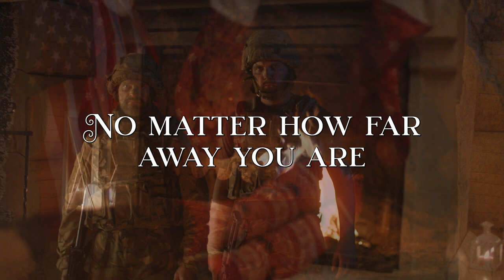Sylvia Johns Ritchie - In Our Hearts at Christmas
We Promote Christmas & Carolina Beach Music
 All Music 0n SomeBeachMusic Is For Entertainment Only